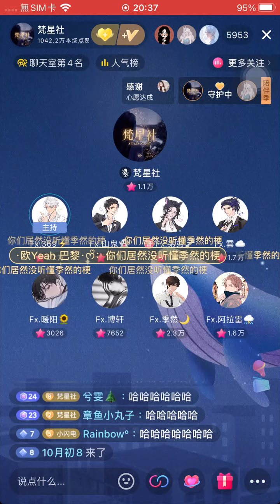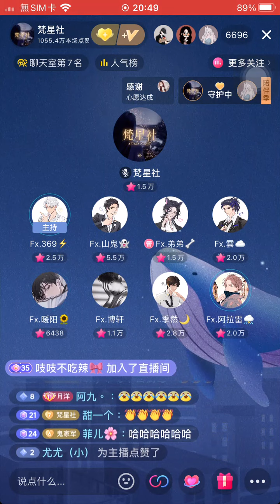♫梵星社♫ 369开小火车啦! Fx.山鬼 Fx.369 Fx.弟弟 Fx.雲 Fx.暖阳 Fx.博轩 Fx.季然 Fx.阿拉雷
开火车环节(点赞1000万福利)